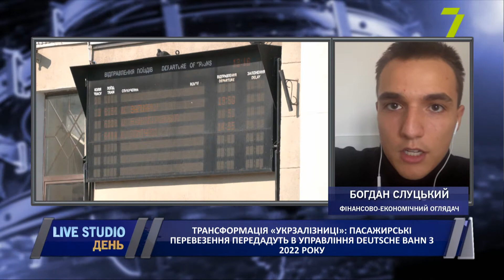Трансформація «Укрзалізниці»: пасажирські перевезення передадуть в управління Deutsche Bahn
«Укрзалізниця» у 2022 році передасть в управління Дойче Банн пасажирські перевезення. Про це під час виступу на форумі «Велике будівництво: нова залізниця» заявив міністр інфраструктури Олександр Кубраков. Крім того, напередодні президент Володимир Зеленський анонсував старт нового проєкту «Великого будівництва» — «Нова українська залізниця». За його словами, роками залізницю руйнувала корозія — «поганий менеджмент і корупція». Також він розповів про проєкт City Express. За словами президента, зараз йде закупівля сучасних електропоїздів. Перші потяги мають вийти на маршрути у Києві, Харкові, Дніпрі у наступному році, анонсував президент. Крім цього, у планах програма з оновлення вантажних вагонів до 2028 року.

на прямому зв'язку:
Богдан Слуцький, фінансово-економічний оглядач